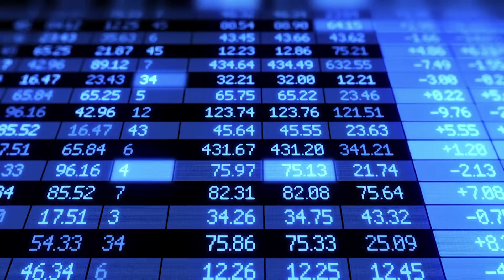SagresTV: Previsão indica que a Terra pode entrar em uma nova era em 2019